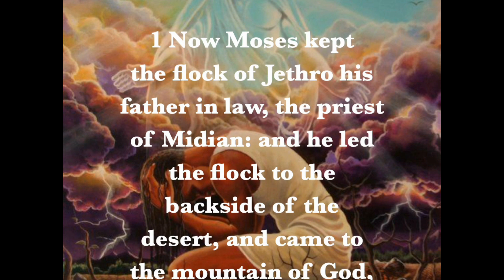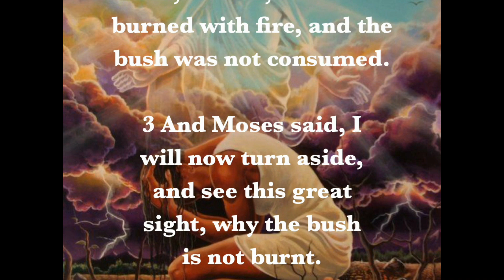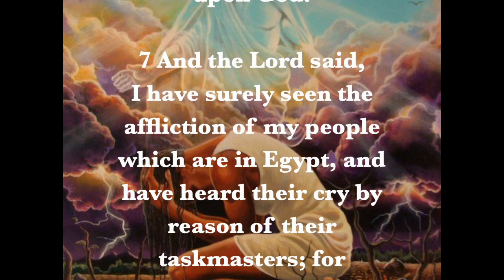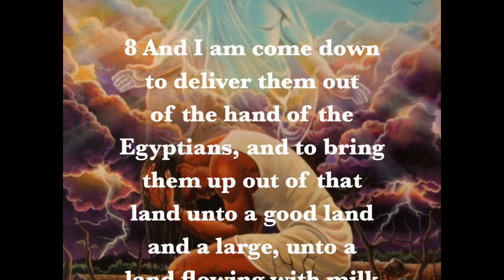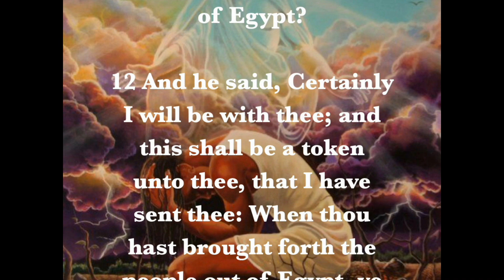Monday's scripture! this is not our song & we don't hold copyright!! Temple of Faith of God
Monday-Jan. 4th-Called to Lead Israelites from Egypt-Exodus 3:1-12